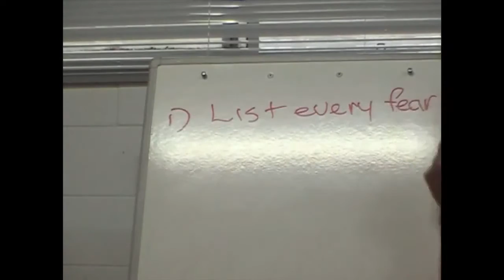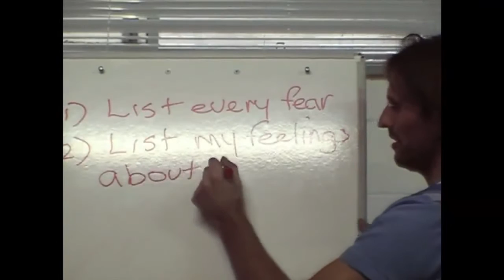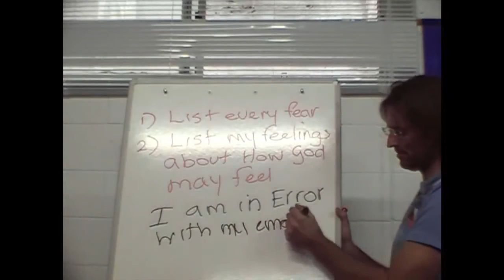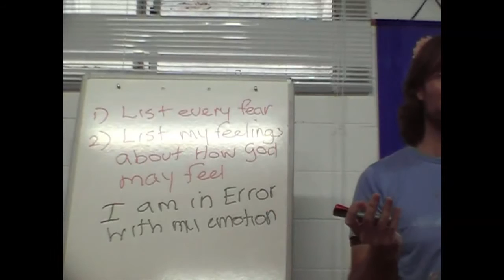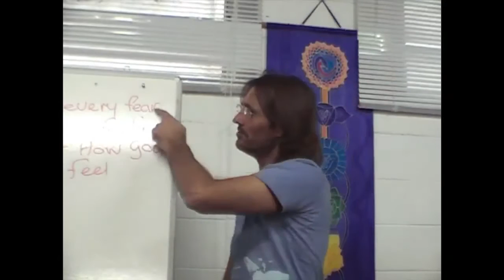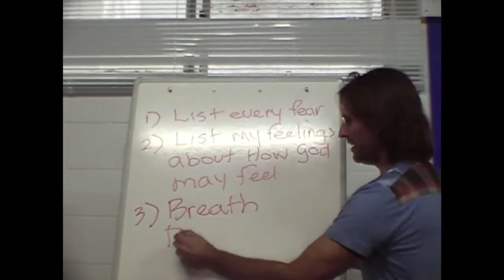Jesus on Listing Fears and Identifying Emotional Errors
Jesus shares some of the techniques that helped him to begin to connect to his emotions.

dtstart:012125:
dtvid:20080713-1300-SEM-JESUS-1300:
dtmd5:bcdfbc4c6bf0166b803451e40e0a6ed3: